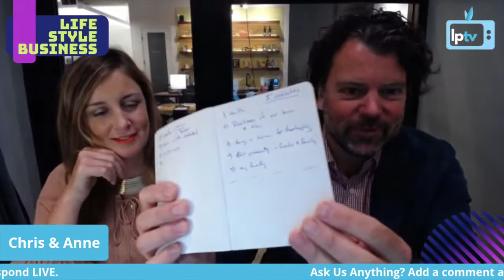A Master Class in Disruption Of The Non-Profit Sector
Today we're excited to welcome to the show Sevetri Wilson the Founder and CEO of Resilia, the company nonprofit leaders say they can't live without. Resilia is revolutionizing how nonprofits are created and maintained, and how cities, private foundations, and corporations scale impact.

Named a Rising Star on the Forbes Cloud 100 List, featured in Inc. Magazine’s 100 Female Founders building world-changing companies, recipient of the Nobel Prize for Public Service and a #1 Seller on Amazon for her book “Solid Ground: How I Built a 7 Figure Company at 22 with Zero Capital” Sevetri Wilson is a disrupter with a conscience.

Sevetri joins us to give a master class in building a multi-million dollar tech platform with a human touch. By harnessing the power of generosity, technology, and human connection Resilia is making nonprofit leadership available to everyone and making a place at the table for Black female founders in the mostly male-dominated world of tech.